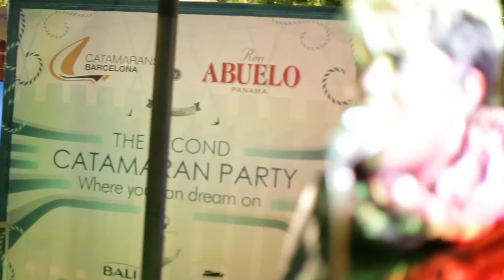Kleanshot Live - Salón Náutico 2015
Concierto Salón Náutico 201